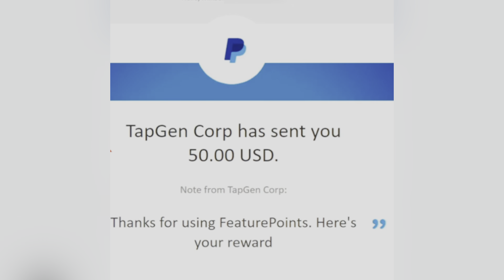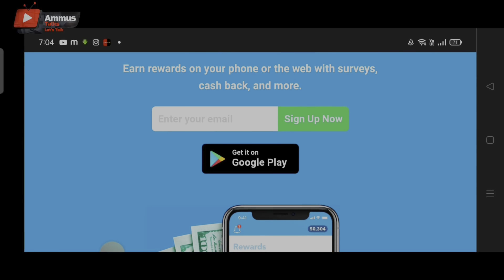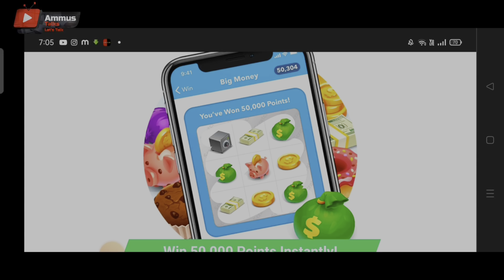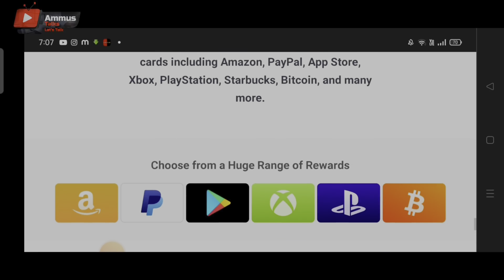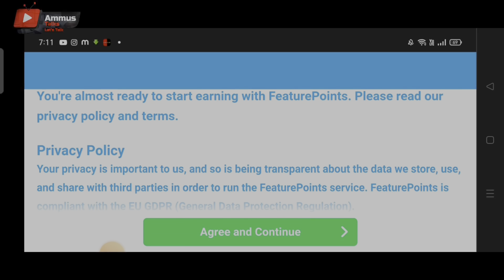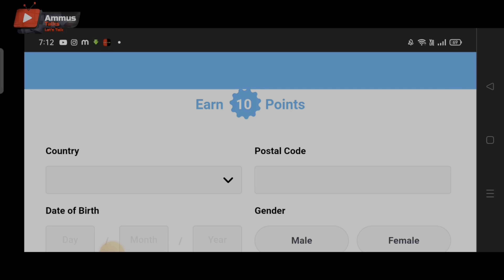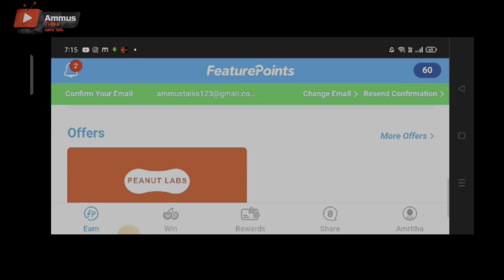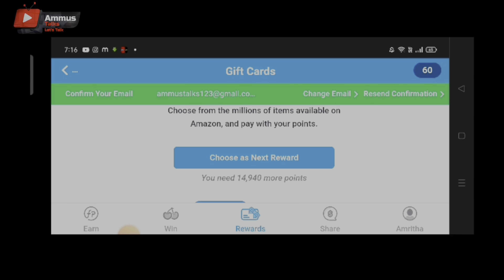മൊബൈലിൽ ദിവസം 15 Minute Work ചെയ്‌ത്‌ പെട്ടെന്ന് Payment കിട്ടി 4000 Rs LiveProof Banktransfer/paytm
Link

onlinejobsfrommobile#yougovmalayalam
2captcha online job malayalam
job vaccencies
job malayalam
online jobs
online jobs in malayalam 2020
job vaccencies